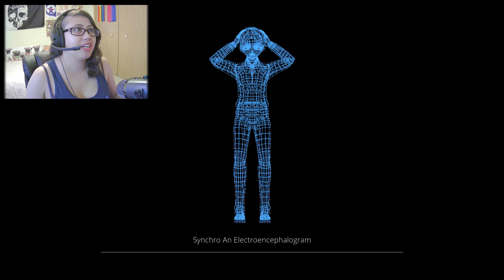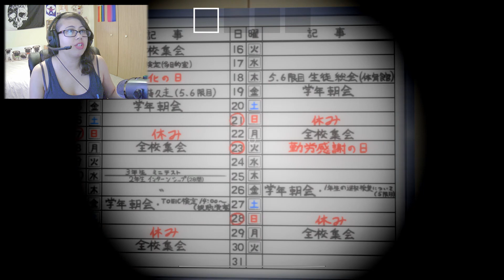JUST YOUR NORMAL EVERY DAY DATING SIM - Love Love School Days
Hello, kamusta~! Welcome to Love Love School Days! This here is just a good, old fashion dating sim where absolutely nothing goes wrong. Enjoy!

Submit fanart here!

Music Used
Sax Attack - Dougie Wood